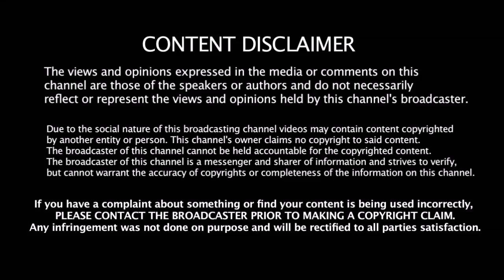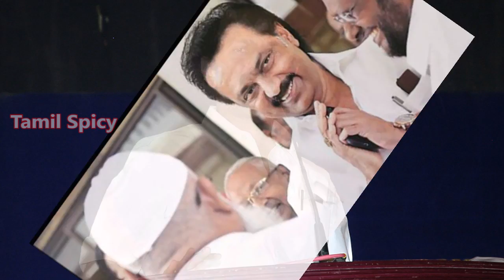திமுகவை சீண்டும் விடுதலை சிறுத்தைகள் - துரைமுருகனால் வந்த பிரச்னை | Stalin | Durai Murugan